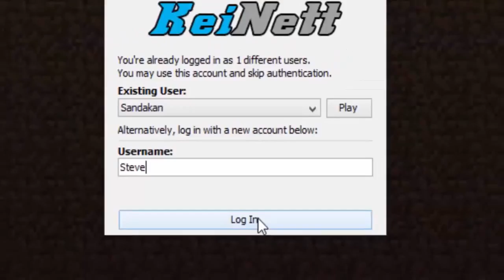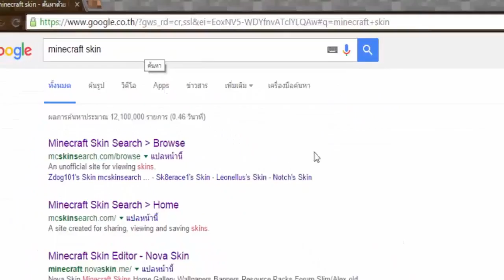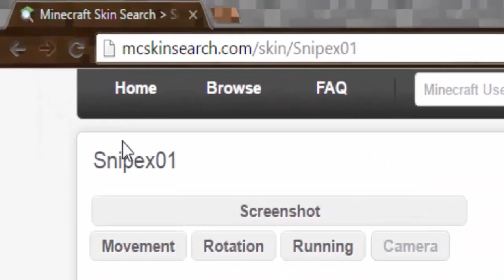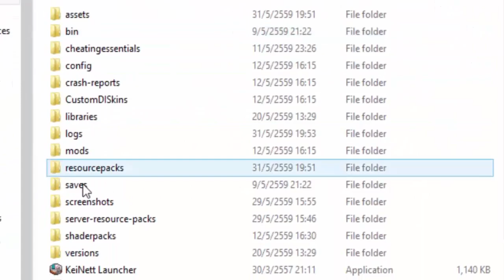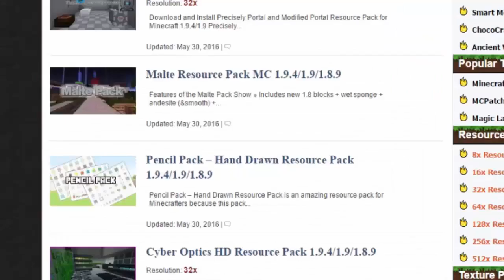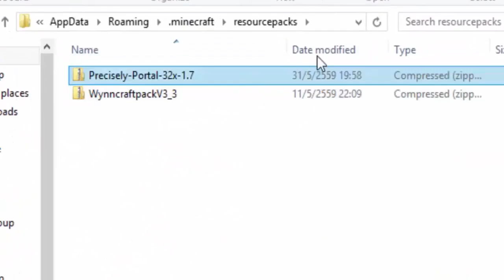Minecraft Tutorail: How to download minecraft skin and resource packs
Incase you miss it!  Click to the part that you want don't understand

Opening Minecraft and selecting version: 0:13
Adding Skin: 1:42
Adding resource packs : 3:23